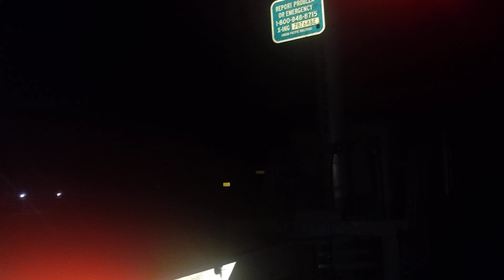Union Pacific Grain Train Omaha, TX April 30, 2021 12:57AM HORN SHOW!!!!